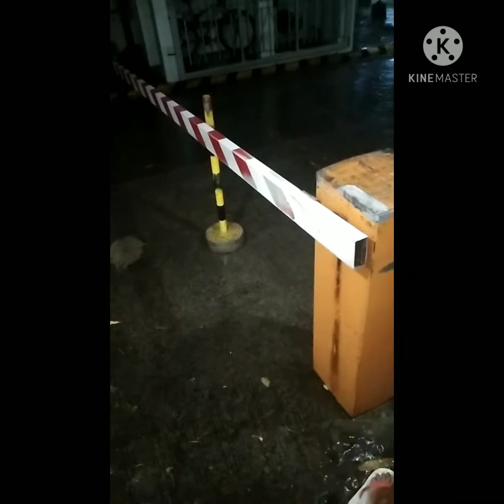salamat sa dios at umulan din khit papanu naibsan mnlng ang init ng panahon..